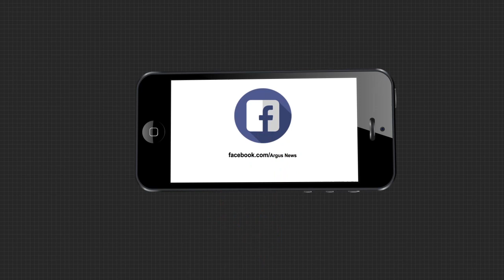ବରଗଡ଼ ଭଜନାଶ୍ରମ ମଣ୍ଡପରେ ଦଶମୀ ପୂଜାର୍ଚ୍ଚନା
ଦଶମୀ ଉପଲକ୍ଷେ ବରଗଡ଼ ଭଜନାଶ୍ରମ ମଣ୍ଡପରେ ମାଙ୍କ ପୂଜାର୍ଚ୍ଚନାକୁ ନେଇ କମିଟିର କାର୍ଯ୍ୟକର୍ତ୍ତା କଣ କହୁଛନ୍ତି ଶୁଣନ୍ତୁ.